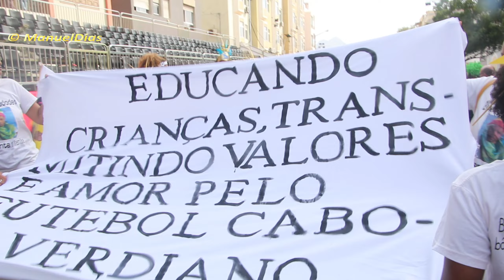18 02 2023 MARCHAS ALUNOS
S VICENTE  ANTES DO CARNAVALE